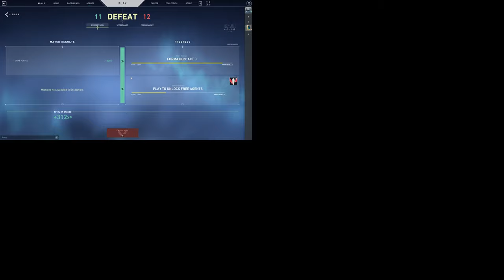First Valorant Gameplay and Triple Kills!!!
Sorry about the video, it only covers 1/4, but the other is a black screen.